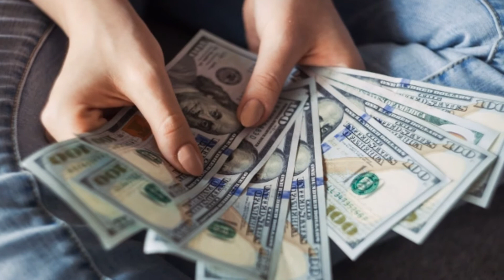Farman hazrat imam jafir sadiq a.s on qarz | امام جعفر صادق | sixth imam jafar sadiq....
farman imam jafar sadiq ali salam,
 farman imam jafar sadiq in urdu,
farman imam jafar sadiq,
imam jafar sadiq ka farman,
irshad jmam